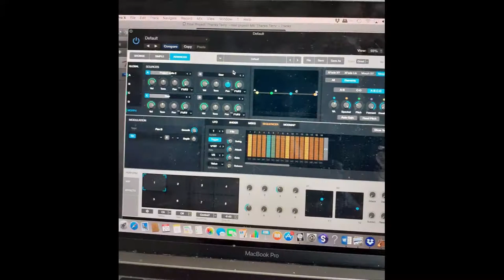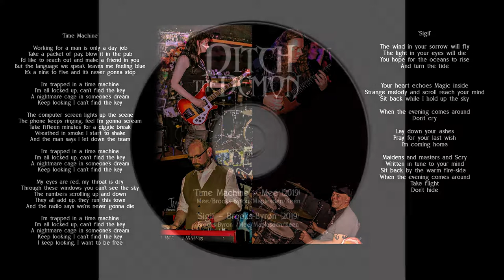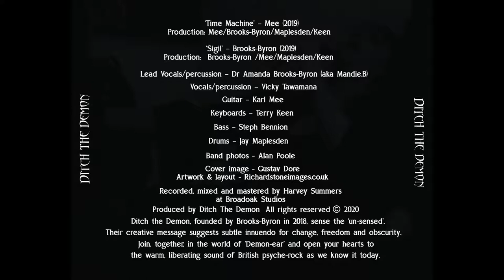Ditch the Demon - 'Time Machine'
New developments in the band, known for keeping it 'different', Ditch the Demon are experimenting with voice processing techniques to bring beautifully exciting surprises to live shows and studio sessions for a unique sound. See 'Vocalised Emulations of Traditional Instruments'

"It's not what you sing, it's how you sing it..." Amanda Brooks (2019)

This video is  photo slide show to the tune of 'Time Machine' - The 'Ditch the Demon' story so far.

'Time Machine' written by Karl Mee, performed by Ditch the Demon (2020) was recorded, mixed and mastered by Harvey Summers at Broadoak Studio, Bexhill-on-Sea, East Sussex.

Ditch the Demon logo, CD cover artwork and layout by Richard Stone at Stone Images.
Black and White images of flying and crashed Demon - Gustav Dore.

Colour and black and white band photos in the woods - Jonny Fuzz Photography
Live Band Colour Photo's - Alan Poole
Live Band Black and White Photos - Mrs  Mee
Other photos - Amanda Brooks

Paintings- Naked person laying by the fire - by Karl Mei